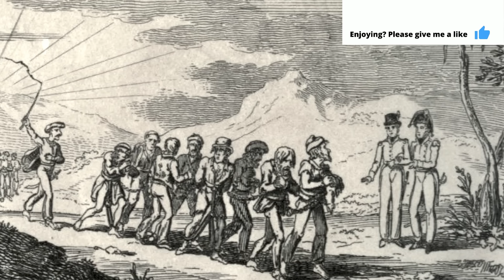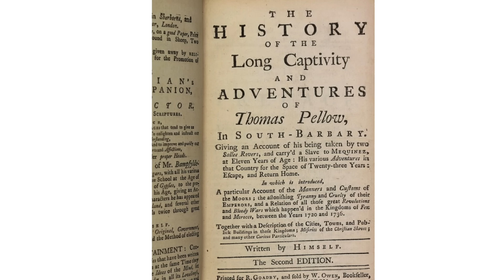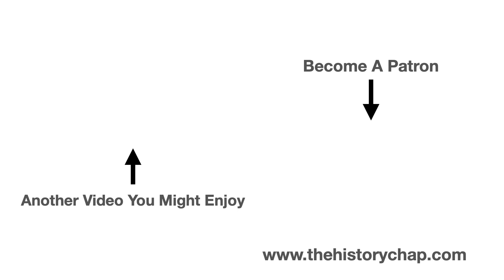The Barbary Pirates & England's White Slaves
The little known story of the Barbary pirates and England's White Slaves.

Chris Green is The History Chap; telling stories that brings the past to life.

or
2)Join My YouTube membership

Did you know that at the same time that the British were involved in the trans-Atlantic slave trade, white Britons were being sold into slavery in Africa?

For over 200 years, from the reign of James I right up until George III,  Muslim pirates from the abducted thousands of British sailors and sold them in the slave markets on the Barbary Coast in North Africa.

They even landed in Cornwall raiding coastal villages and taking men, women and children into captivity.

It is a fascinating and little known story from British history.

For a period of 200 years, English merchant and fishing vessels were regularly attacked by the Barbary pirates and thousands of sailors sold in the slave markets of North Africa - most never to return home.

Exactly how many? Poor record keeping means we cannot be sure.

But here is one example. In 1616, the Admiralty reported that 466 vessels with their crews had been seized in the previous 7 years.

In 1625, a petition was presented to parliament from 2,000 wives of captured sailors requesting assistance to pay ransoms for the return of their loved ones.
Meanwhile the mayor of Poole in Dorset, reported 27 ships and 200 sailors had been seized off the Dorset coast in a 10 day period.

There were reports of deserted boats drifting off Sussex and raids on Kings Lynn in Norfolk.

But, it was the  South West peninsular that bore the brunt of these pirate activities.

In 1625 fishing vessels from Looe, Penzanze and Mousehole were found floating abandoned.

In August 1625, the Barbary Corsairs boldly landed in St. Michael’s Bay in Cornwall, raiding local settlements and carrying off 60 men, women, and children into slavery.

In the late 1620’s the Barbary pirates audaciously seized the island of Lundy in the Bristol Channel and used it as a base for their operations for the next 7 years

It was from Lundy that they raided Iceland in the summer of 1647, carrying off over 400 inhabitants.
It was also from the island that the Barbary pirates under a Dutch muslim convert swept down in the Irish settlement of Baltimore in County Cork capturing 103 villagers. Only 3 were to return home from slavery.

Estimates put the number of English sailors and civilians abducted during a 20 year period from 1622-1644 as high as 7,000.

We will never know exactly how many English white slaves were carried off by the Barbary pirates.
What we do know, is that due to geography, the numbers from Mediterranean countries were larger.

Historian, Robert Davies, from the University of Ohio estimates that over a 200-year period, the Barbary pirates probably seized up to 1.2 million captives from Europe.
Other academics have challenged that figure but haven’t come up with an alternative.

Whilst a twelfth of the estimated figure of slaves transported from West Africa to the Americas, 1 millions is still a huge figure.

Sources used in researching this video included:
Royal Maritime Museum Greenwich
We Are South Devon
BBC
The Guardian
NMM Cornwall
Britannica
Statista
Norfolk record Office
Crnish bird.blog

Chapters
0:00 Introduction
1:18 The Barbary Pirates
3:13 Raids on England
4:34 Barbary Pirates in Cornwall
5:38 Lundy Island
6:03 Raids on Iceland & Ireland
7:08 Cromwell v Barbary Pirates
8:30 Life as a White Slave
10:34 Church Efforts to Free Slaves
14:02 Thomas Pellow
16:20 American Sailors Seized
17:54 The First Barbary War
20:04 The Second Barbary War
21:09 The British Response
22:54 Bombardment of Algiers 1816
25:31 How Many White Slaves in Africa?
26:19 Conclusion
27:50 The History Chap

Sources include: Royal Maritime Museum Greenwich, The Guardian, National Martitme Museum Cornwall, BBC (British Slaves on the Barbary Coast - Robert davis), We are Souyth devon,com, Statista, Norfolk Records Office, Cornish bird blog.